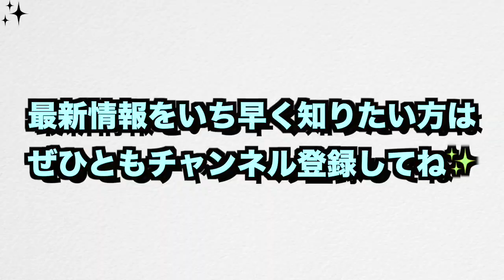【クラクラ】インフェルノドラゴン1体でも超巨大ドラゴンに勝てる説w最高火力でバカ高い体力焼き切れるんじゃねw